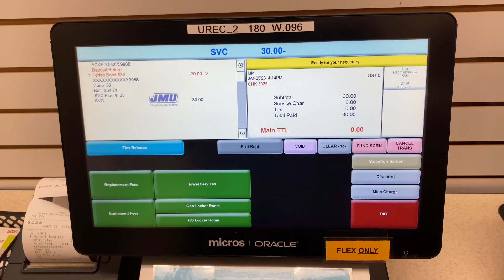How to Return Forfeit Deposits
For us shmexy leads and all future leads of the UREC site manager crew.

Pull up the FF deposit sheet on the computer next to it and go after it. Once you get the rhythm of it, it’s slight, pop some music in, a podcast, whatever, easy office hours work